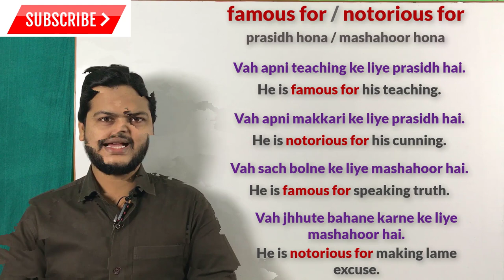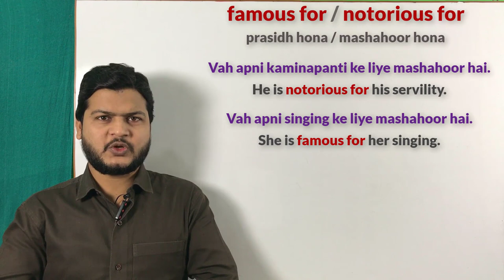Use of famous for & Notorious for | How to speak Fluent English | spoken English topics.